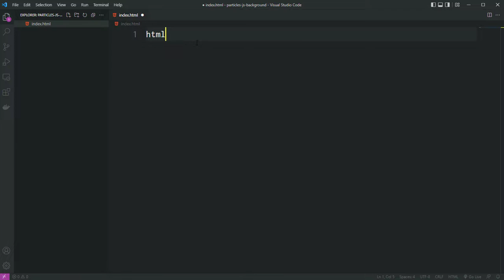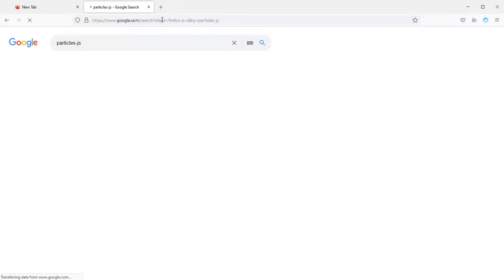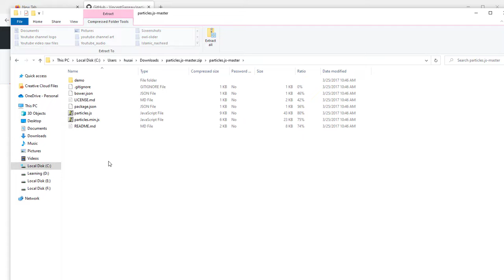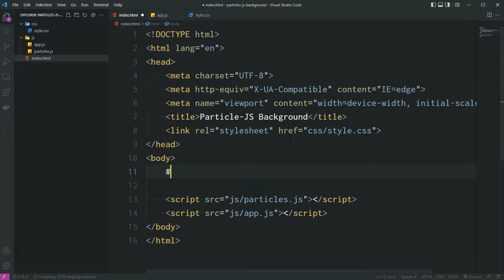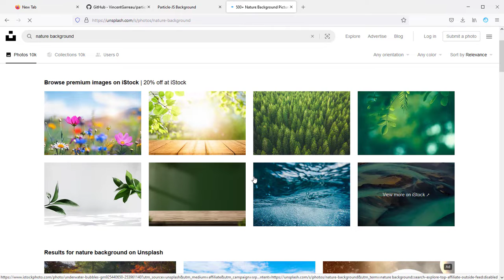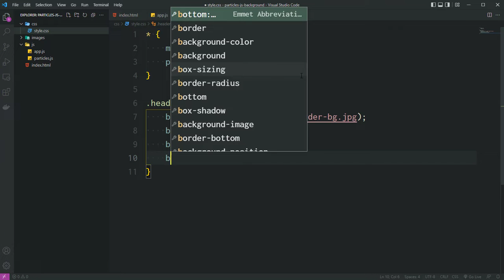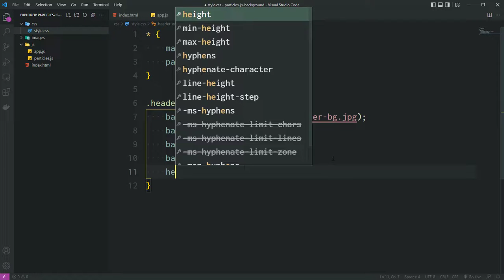How to create Particles-js background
In this video I am going to show you How to create a Particles JS background.

Envato Market (For WordPress themes and HTML templates)
Shopify (Start your online store)

Brilliant (Do you want to learn Computer Science foundation like Data Structure, Algorithm Interactively ? Start for free)